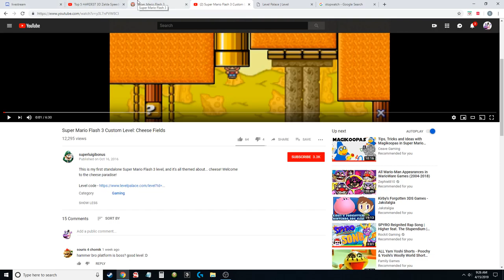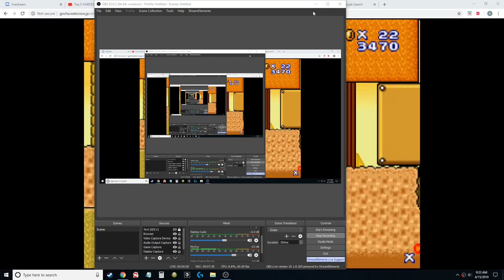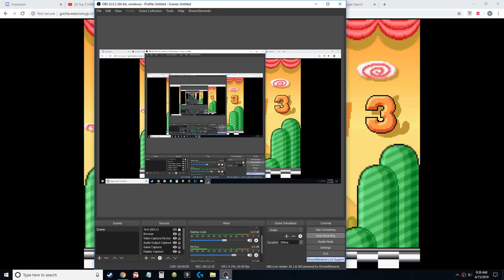cheesie level (Super Mario Flash 3)